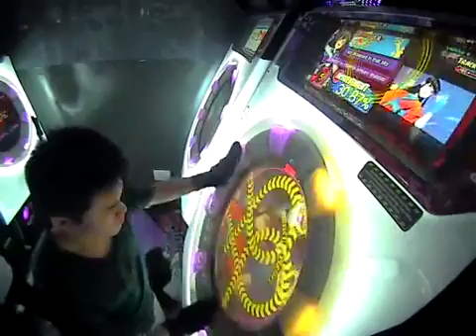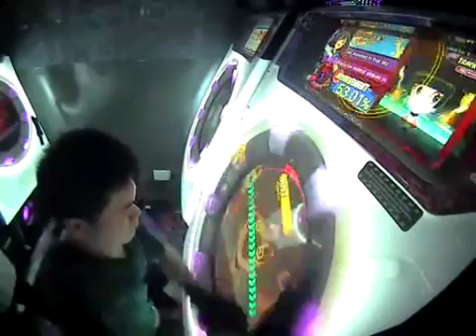How to be maimai sinken master! Master Challenge Track (55.61%)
Song Title: How to be maimai sinken master!
Difficulty: Master
Level: 11+
Challenge Track Lives: 10
Result: 55.61%